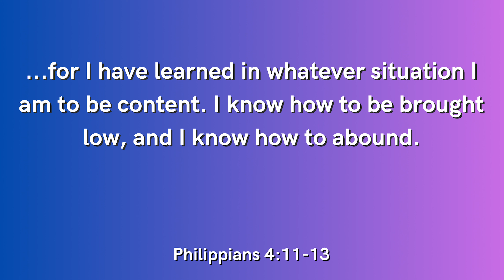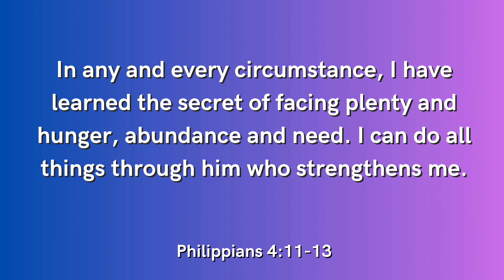Emanuel Lutheran Church Children's Message | March 24, 2024